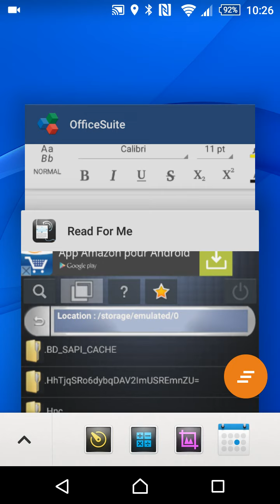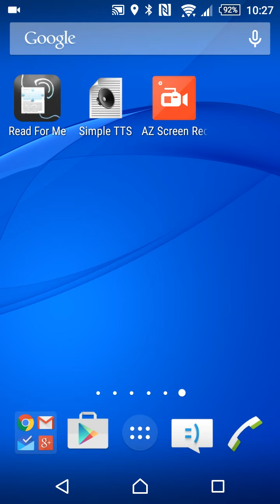TTS Smartphone Android 5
Comment faire faire lire tout texte copiable depuis n'importe quelle application par la voix de synthèse de son choix sur un appareil Android.